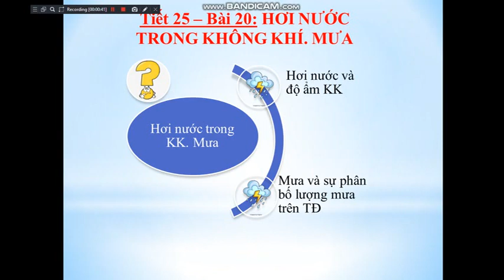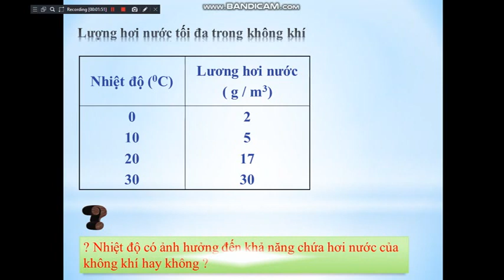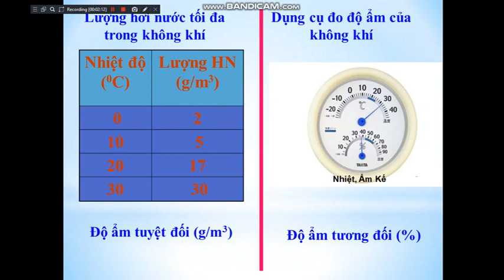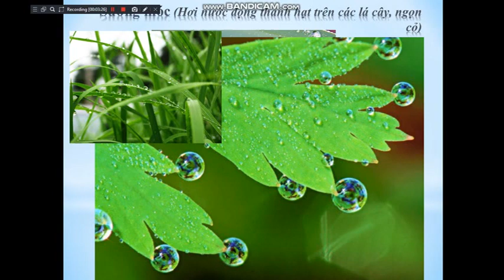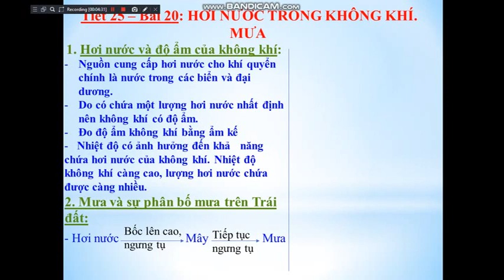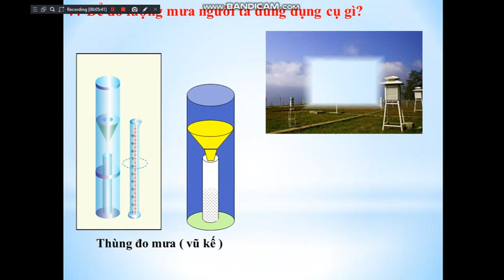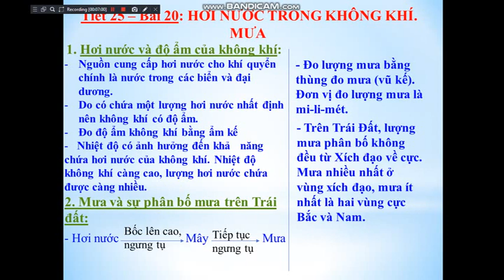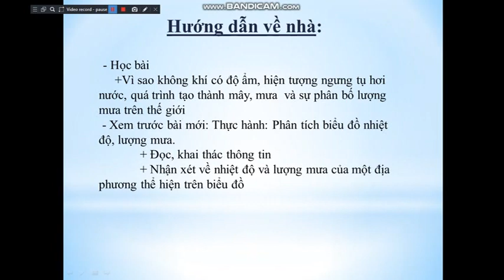ĐỊA LÝ 6 BÀI 20 HƠI NƯỚC TRONG KHÔNG KHÍ VÀ MƯA